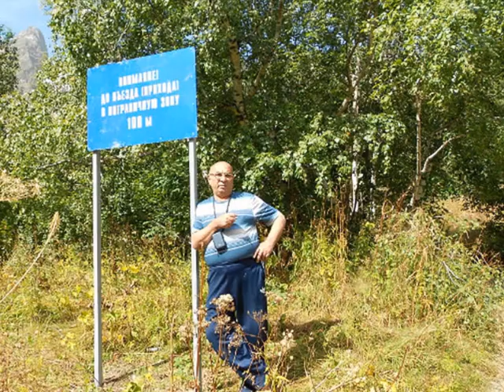П А П А джан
Ес кез шат-шат сирумем пап джан.
                                      - Ж А Н Н А